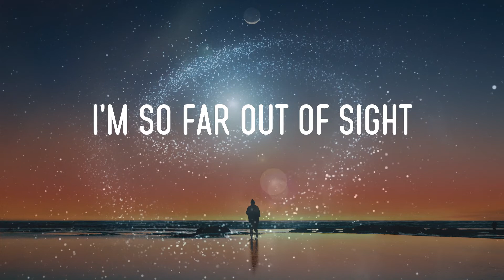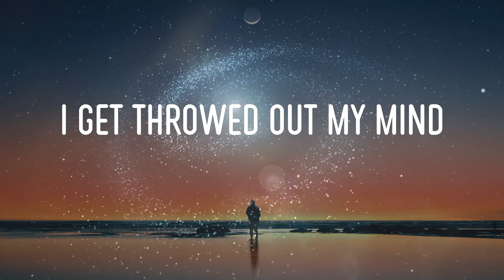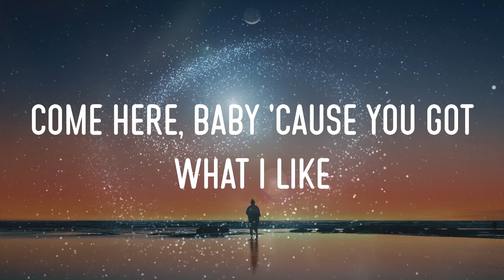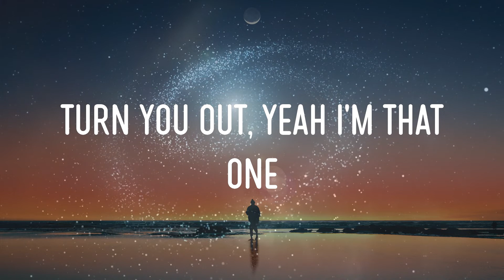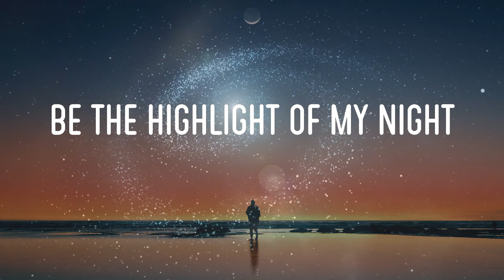Rae Sremmurd - Look Alive Lyrics | Sounds About Right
rae sremmurd - look alive lyrics,sounds about right, i'm so far out of sight, yeah that sounds about right #04